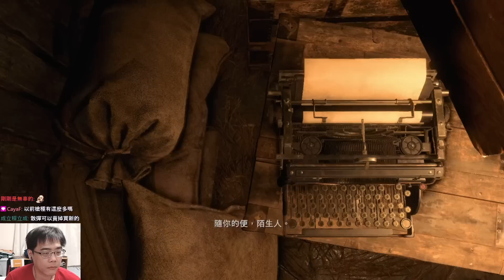阿津《惡靈古堡4 Resident Evil 4 #5》堡主樂園重新開幕：第七章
惡靈古堡4重製版biohazard 4，前所未見的生物災害「拉昆市事件」已過去六年。 成為特務的里昂·S·甘迺迪接獲命令，前往營救被綁架的總統千金艾殊莉。喜歡影片就點個讚。

【阿津】頻道內容主要是錄製恐怖遊戲的實況影片